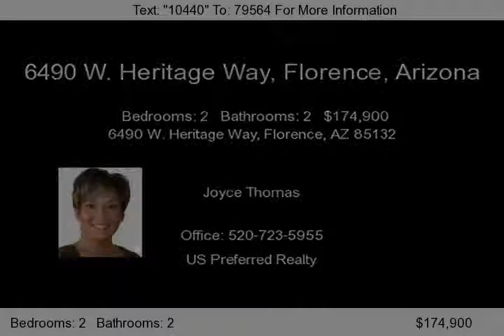6490 W. Heritage Way, Florence, AZ 85132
Enjoy all the amenities Sun City Anthem has to offer in this like-new Inspiration floor plan. Enter the foyer to the open den with custom built-in hickory cabinetry with bookshelves and desk great for a hobby room or office. The spacious kitchen with upgraded staggered hickory cabinets with pull-out trays, stainless appliances, double oven, corian countertops and planning desk leads to the op...